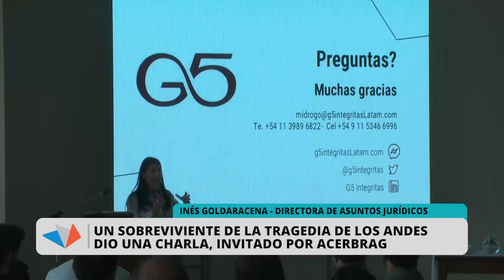Roy Harley COMPLIANCE AcerBrag EDIT 03 10 2024